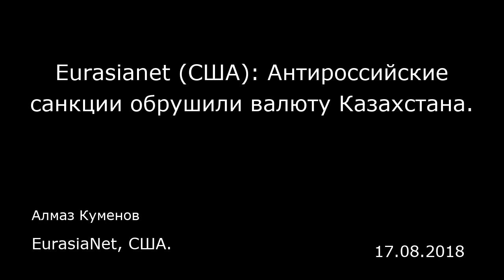Eurasianet (США): Антироссийские санкции обрушили валюту Казахстана. EurasiaNet, США.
Eurasianet (США): Антироссийские санкции обрушили валюту Казахстана.
EurasiaNet, США.
Алмаз Куменов
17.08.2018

Стремительно слабеющий рубль потянул за собой казахский тенге, вызвав панику в Казахстане. Власти пытаются убедить народ, что экономике страны ничего не грозит.  Курс национальной валюты Казахстана — тенге — с начала лета снизился на 11%. В последние дни падение ускорилось. Страх перед девальвацией подтолкнул спрос на доллары США. По данным делового мониторингового агентства «Рэнкинг.kz», в июне в обменных пунктах казахстанцы купили в 2,4 раза больше американской валюты, чем в мае.  Национальный банк 13 августа заявил, что падение тенге вызвано геополитической напряженностью и американскими санкциями в отношении некоторых развивающихся стран (Россия, Китай, Турция). Регулятор сообщил, что готов в случае необходимости сгладить колебания курса валют. Новый пакет американских санкций, рассматриваемый Конгрессом США со 2 августа, ужесточает ограничения в сфере энергетики России и в отношении государственного долга страны.  На фоне новостей о санкциях рубль сорвался в пике. Тенге отправился следом, поскольку Казахстан поддерживает тесные экономические связи с Россией.  Власти Казахстана пытаются справиться с паникой, из-за которой люди продолжают покупать доллары и оказывать давление на национальную валюту.  Министр национальной экономики Казахстана Тимур Сулейменов 14 августа заявил, что США при подготовке антироссийских санкций пообещали учесть экономические интересы Казахстана, сообщает новостной портал «Тенгри ньюс».  Одномоментная девальвация национальной валюты в Казахстане ...